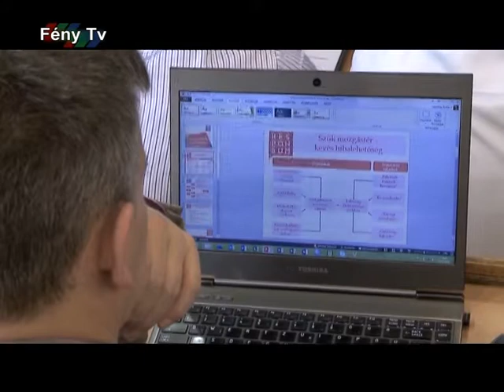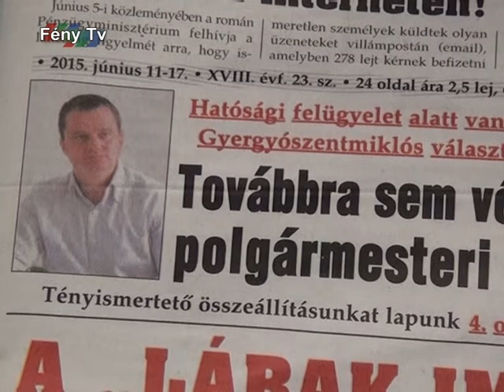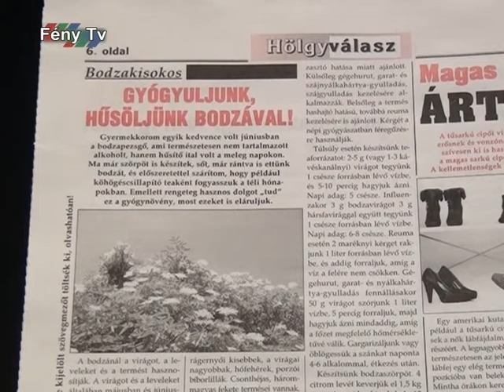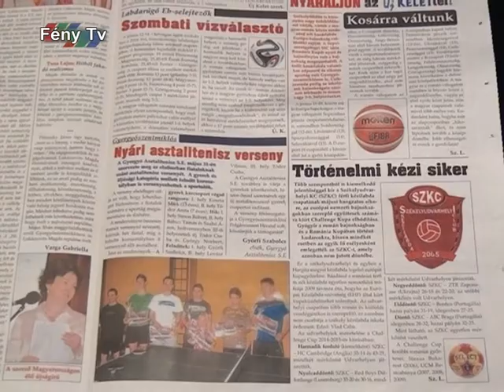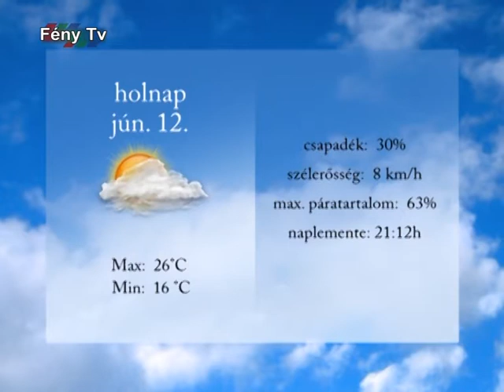Fény Pont június 11.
Új menedzsere van a Progym jégkorongcsapatának

Nagyboldogasszony ünnepén Csíksomlyón mutatják be a Csaba királyfi székely nemzeti rockoperát

Csíki közbirtokosságok támogatják a szórványbeli magyar közösségeket